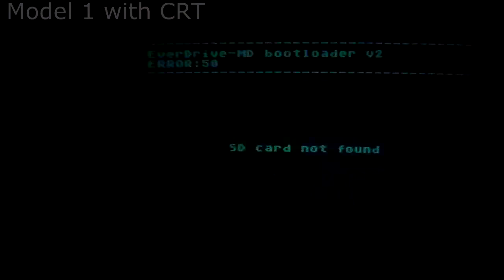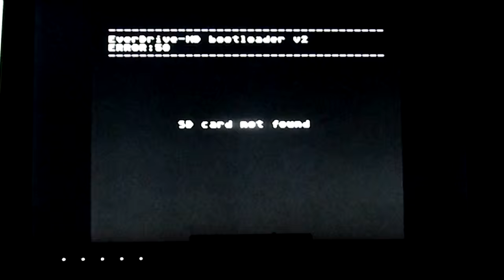Matrix Digital Rain demo for Genesis